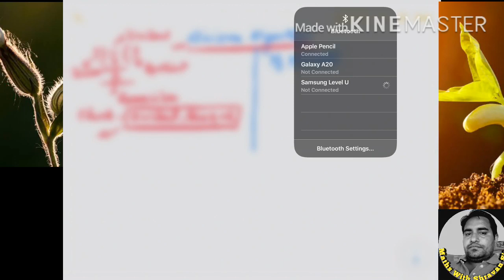Polynomials |Class-IX|Part-2|By Shravan Sir ✌